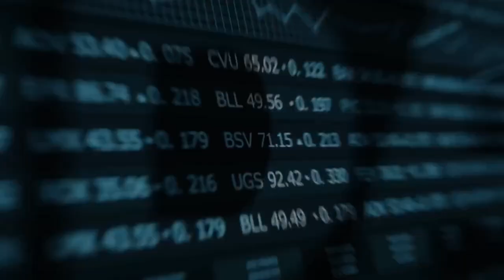Money Mondays with Melissa - A Conversation with entrepreneurs Merry Green and Lauran Smith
The Chicago Treasurer’s Office has been on a mission to financially empower Chicago residents with a combination of financial literacy resources, credit and money management workshops and resources, as well as provide resources and valuable information for small and emerging business. Our goal is to financially empower all Chicago residents.  Every 3rd Monday of the month, our office hosts “Money Mondays” which reminds us to pay attention to our financial well-being. Experts from the financial services industry share information and advice that builds a path to a more prosperous future.